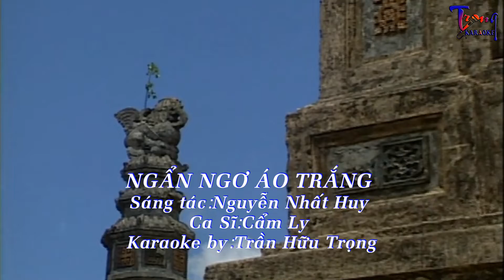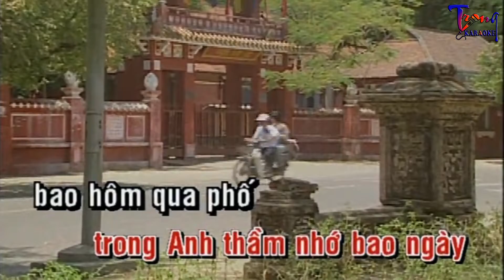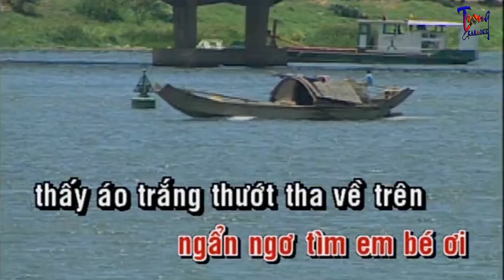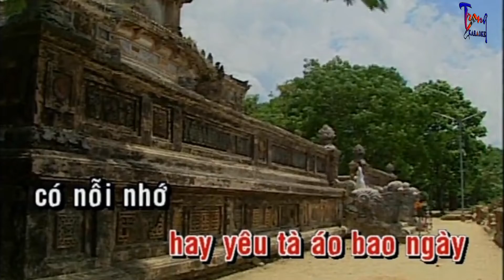0498-Ngẩn Ngơ Áo Trắng-Cẩm Ly Karaoke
9 Nội dung có trong video sẽ không tránh khỏi sai sót hoặc vi phạm bản quyền, ... Mong quý vị thông cảm và thông báo trực tiếp với Admin qua hotline ☎ Phone - Zalo:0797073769, để chúng tôi kịp thời gỡ xuống và không làm ảnh hưởng đến tác phẩm của quý vị!
-Karaoke ngan ngo ao trang
-ngan ngo ao trang Karaoke